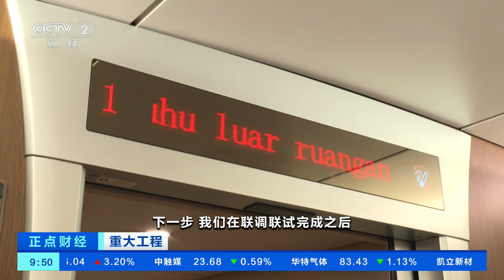[正点财经]重大工程 雅万高铁开始联调联试| 财经风云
重大工程：雅万高铁开始联调联试。